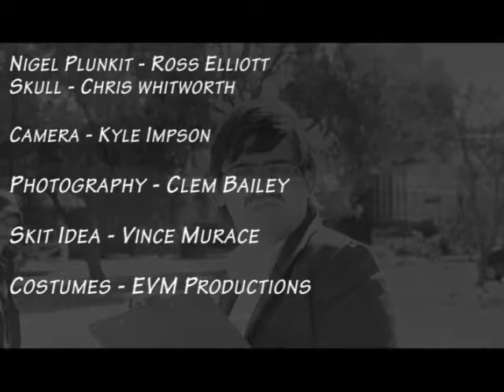Neighbourhood Watch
The sunny neighbourhood of Midland is home to the Neighbourhood Watch Team of "Nigel Plunkit" and "Skull". Nigel is a man who's hobbies include being creepy in a shed and looking out for the community. As For Skull, he shoots what he sees and asks questions later, this hardened biker takes no crap from no one!

This is a documentary series depicting their struggles with the situations in the neighbourhood.

This is skit number 10 or as we like to know it skit 60!